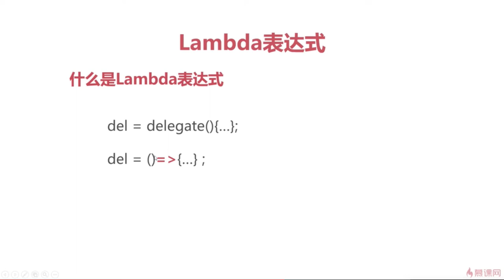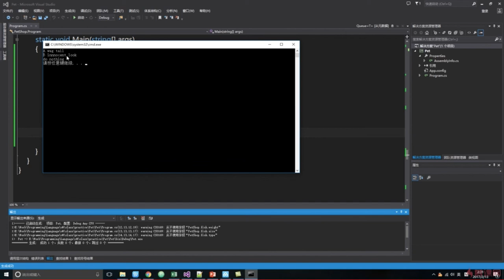C#面向对象编程 22 7 2 Lambda表达式